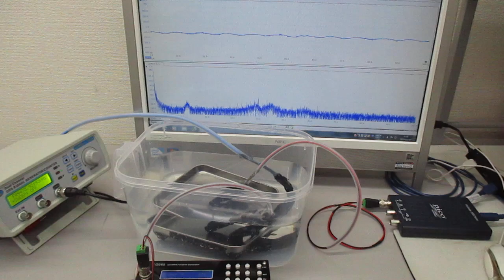オリジナル超音波実験 Ultrasonic-labo